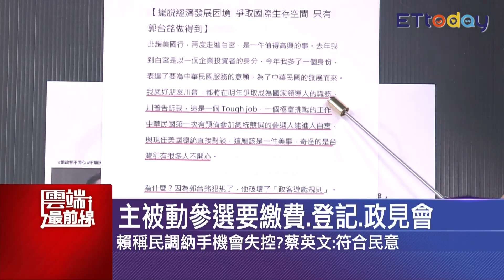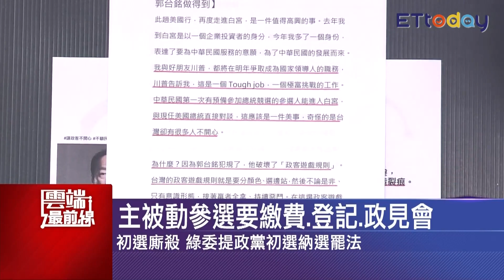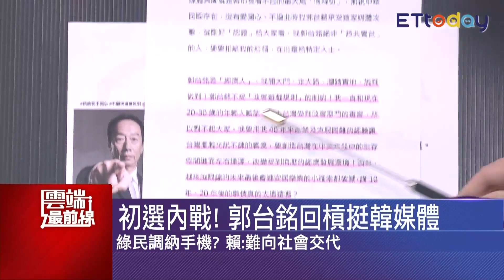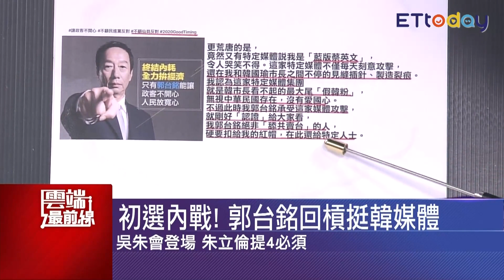批國民黨左擁財神右抱韓神 王世堅：論壇變神壇就是要卡韓｜雲端最前線 EP593精華